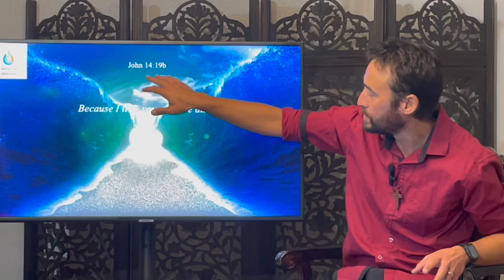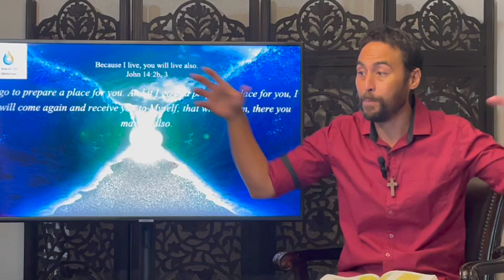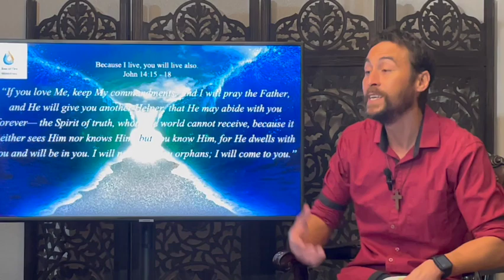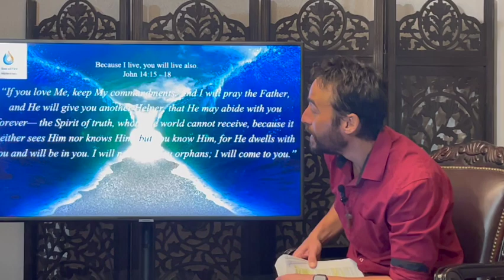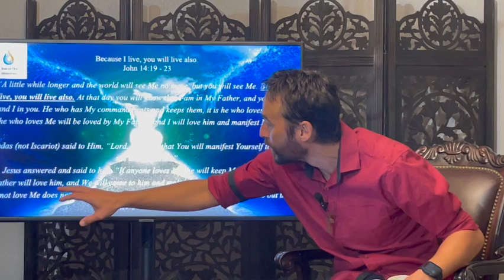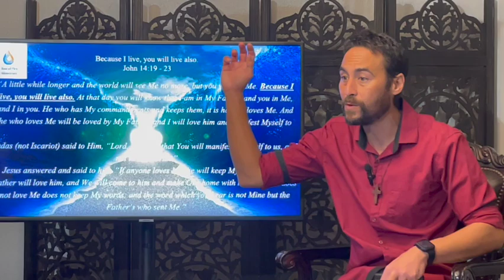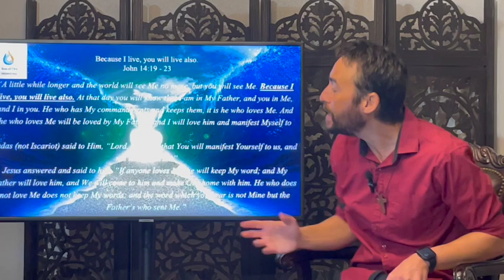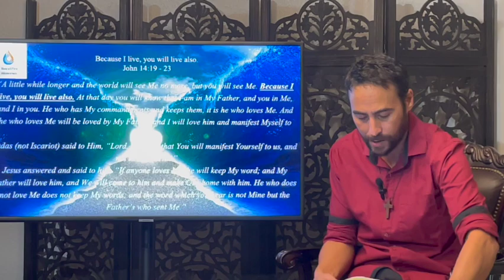Because I Live, You Will Live Also and The Running Father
James Meyers takes a brief hiatus from the series on the Book of Acts and discusses what he believes to be a general summary of the Bible, namely Christ saying, “Because I live, you will live also.” He takes us on a brief journey regarding this theme, anticipating a forthcoming series, and concludes with discussing Christ’s parable, popularly known as The Prodigal Son. It is, however, known elsewhere as The Running Father which James demonstrates as the more appropriate title.